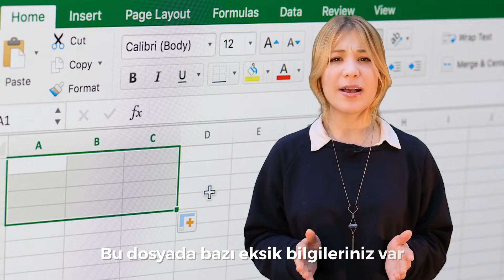YENİ YAPAY ÖĞRENME !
“Makineler düşünebilir mi?” Evet son birkaç yıldır yaygın kullanıma geçen, her alanda karşımıza çıkan ‘Yapay Öğrenme’ kavramını ele aldığımız videomuzla sizlerleyiz.